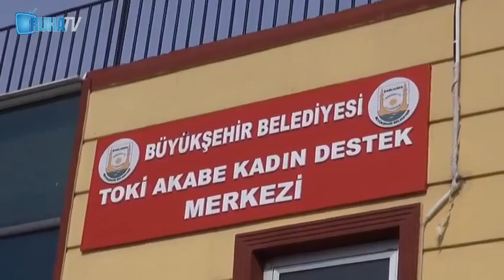Güvenç: Gençlerimizin Meslek Sahibi Olmasını Hedefliyoruz